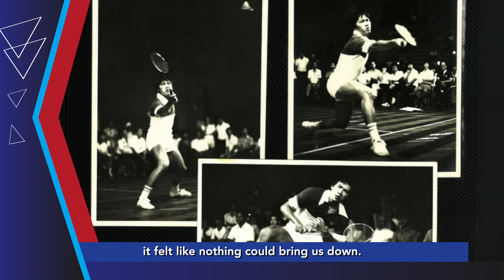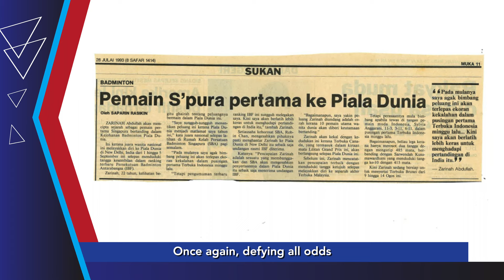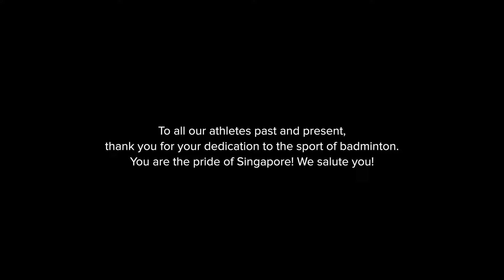Singapore Badminton Association - Defying All Odds Minifilm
Featuring our pioneers, the present success, and an even glorious future.

Our Story, Our Success - This is the Singapore Badminton Association.